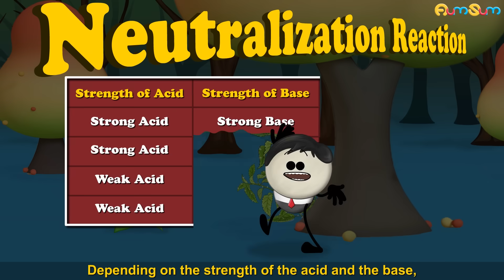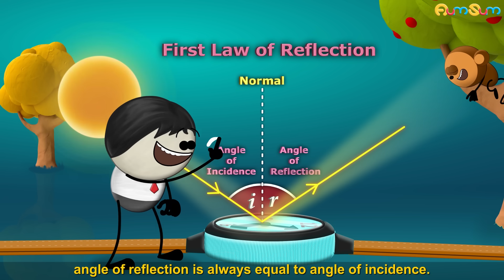Shadow, Rust, Pollination, Magnetic Compass, Neutralization and much more!!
[0:05] What is a Shadow?
[0:33] What is Rust?
[1:05] What is Friction?
[1:40] What is a Magnet?
[2:11] What is Pollination?
[2:50] What is Reflection of Light?
[3:20] What is a Magnetic Compass?
[3:58] Solar Eclipse
[4:28] What is Gravitational Force?
[5:00] What is Neutralization Reaction?
[5:43] Introducing Distance and Displacement
[6:33] 12. First Law of Reflection